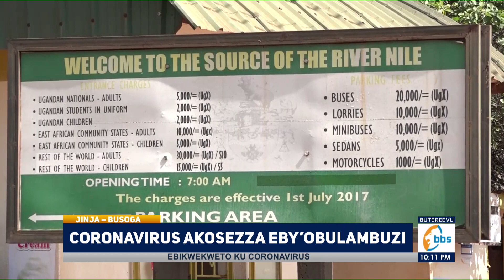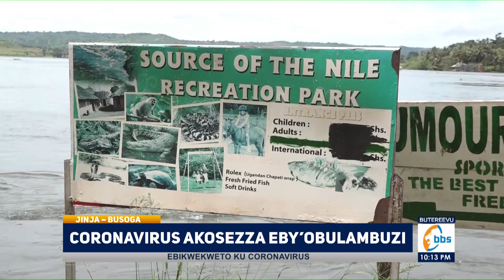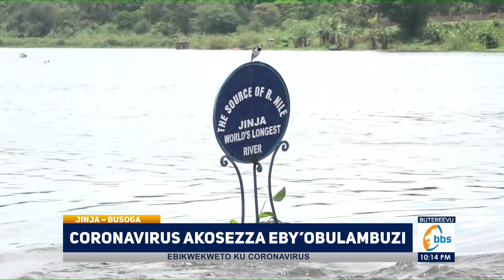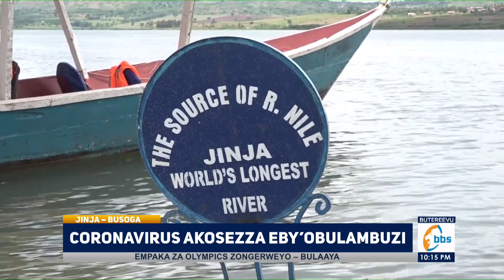Ab'ebyobulambuzi bakaaba, abalambuzi tebalabako n'omu